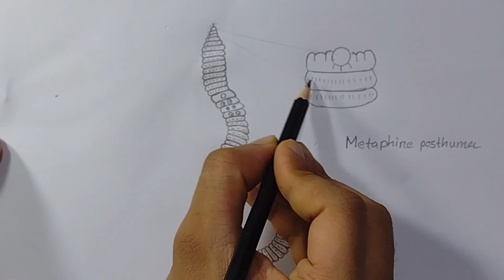Metaphire posthuma drawing in a simple way(Earthworms/কেঁচো),,HSC Zoology Biology diagram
⚠️ভিডিওটি আরো স্পষ্টভাবে দেখতে ভিডিওর উপরে থাকা ডট চিহ্ন অথবা সেটিং আইকনে ক্লিক করে এডভান্স সেটিং এ গিয়ে 720p অথবা 1080p এ ক্লিক করুন
(To see the video more clearly, go to Advanced Settings by clicking on the dot sign or setting icon above the video and click on 720p or 1080p)
🟢নির্দেশনাঃ ভিডিওটি দেখে বই খুলে মিনিমাম ৩ বার চেষ্টা করুন। কিভাবে আকা শুরু করবেন এ ব্যাপারে এ ভিডিও থেকে সুধুমাত্র ধারনা নিন
(Instruction/Suggestion: After watching the video, open the book and try at least 3 times. Just get an idea from this video on how to get started.)
🔴Helpine:কোন ভিডিও প্রয়োজন হলে নিম্নের লিংকে গিয়ে আপনার যে চিত্রটি আকতে সমস্যা হচ্ছে সেটার একটা ছবি তুলে পাঠিয়ে দিন। তবে চিত্রের ছবি ও নাম স্পষ্টভাবে পাঠাতে হবে
(If you need a video, go to the link below and send a picture of the image you are having trouble drawing. However, the picture and name of the image must be sent clearly)

⚠️Copyright:
The music is vocal which not haram in Islam.The music free for all content-creator from "Growth fam"

এটা শিক্ষামুলক উদ্দেশ্যে ক্রেডিট ছাড়া সকলে ব্যাবহার করতে পারবেন।
Video details:Metaphire posthuma drawing in a simple way(Earthworms/কেঁচো),,HSC Zoology Biology diagram